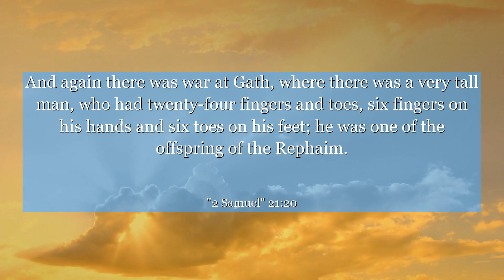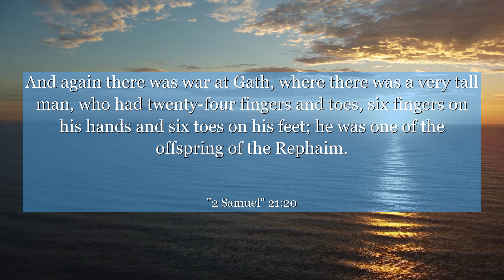2 Samuel 21:20 And again there was war at Gath, where there was a very tall man, who had twenty-four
In 2 Samuel 21:20, we witness the incredible bravery of a warrior named Elhanan who defeated Goliath's brother. This verse reminds us that even in the face of seemingly insurmountable challenges, we have the strength within us to overcome. It teaches us the importance of courage, determination, and the belief that we are capable of achieving the impossible. Let Elhanan's triumph inspire you to face your own giants and conquer them with unwavering faith. This verse is a testament to the human spirit and its boundless potential for greatness.